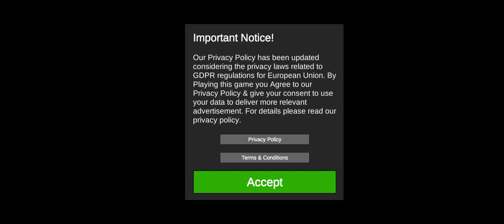Flying Limo Robot Car Transform Police Robot Game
Description:
We are here with police limousine games and flying robot car game to give you endless fun in robot transforming games with police robot games. Are you excited for playing flying robot games or limousine car games? If yes, try this new US police limo robot game that cover all the aspects of robot shooting games which you want to play in robot war games. Get the brand new police limo robot car game where the futuristic robot battle is going to be started in the modern city of robot car transforming games. Unlike other limo games or robot car games, this multi robot transform battle involves flying robot car transformation of US police limo car. It’s the robot transform war happening between alien robots vs transforming limo cars. Join the robot wars of transforming limousine cars that can fly in air unlike other limo car games. If you are the fan of police limousine games then this game is definitely for you.

You might have played many limo car games, but haven’t experience limo car driving in flying robot games. That’s why this robot game offers a unique modification of flying police robot games with limousine car games. Flying police limo robot game gives you the full action packed combination of future robot transforming games and robot shooting games to play in robot wars of this future robot game. Acquire the best experience of robot battle in limo car games that contains robot car transformation into limo car. You will find robot car war mission with amazing variety of transforming robot games and robot war games in this city battle. Carry out unseen exciting missions in robot car transforming games. Fight against evil forces with the use of massive super powers provided to make enemies encounter trouble in this future limo robot game.